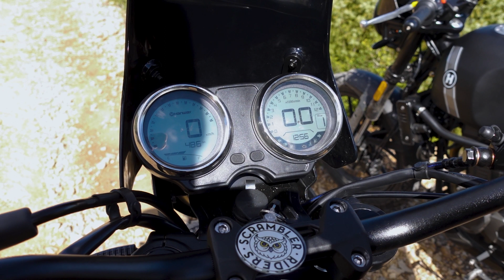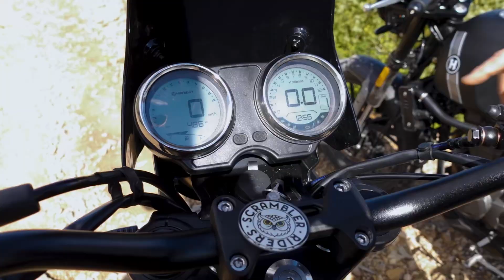🔥 Hanway G15 🔥 DESCUBRE cómo es la moto 125 TRAIL de Hanway - Prueba y TEST 🆕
Te traemos en la review, prueba y opinión de la moto 125 trail HANWAY G15 125. Una moto trail adventure que te llevará a donde te propongas. Con un estilo muy parecido a la Royal Enfield Himalayan, la nueva Hanway G15 da un gran salto en cuanto a calidades.

Características de la moto:
- Motor de 125cc euro5
- 14,9 cv de potencia
- 149 kg de peso
- Depósito de 20 litros y consumo de menos de 3 litros a los 100.
- Precio desde 3.289 euros